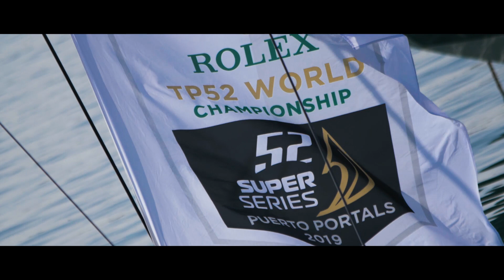HIGHLIGHTS: Day 2 – Rolex TP52 World Championship Puerto Portals 2019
Difficult, shifting conditions suited some, and punished others.

The Rolex TP52 World Championship Puerto Portals 2019 will take place from 25-29 August. Follow the 52 SUPER SERIES for all of the action.